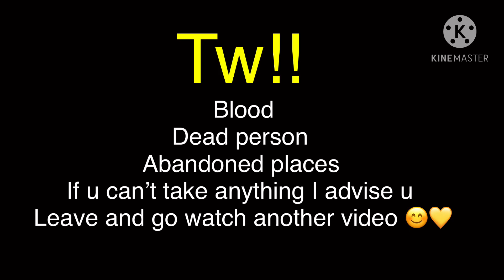Feel like a monster !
I will be starting the q&a tmrow video then after that I’ll be doing the next episode to my series 😊I have lately been thinking of restarting it since I don’t like the weird turns it took and I never planned any of it out but I might keep it as it is